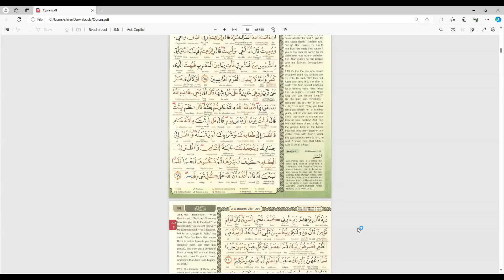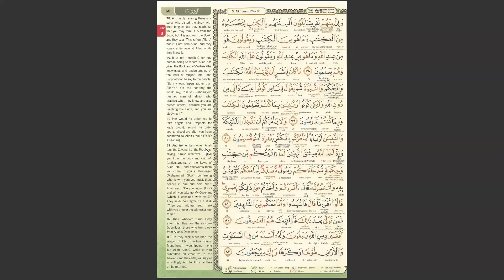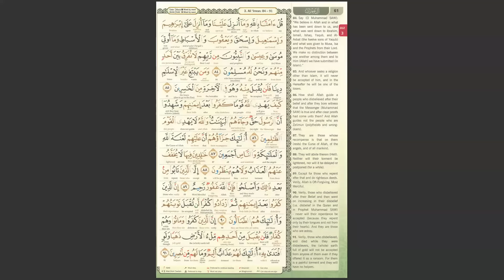Dawrah-e-Quran (English) - Juz 3 (Day 3)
Teacher: Ustadha Umm Safiyyah